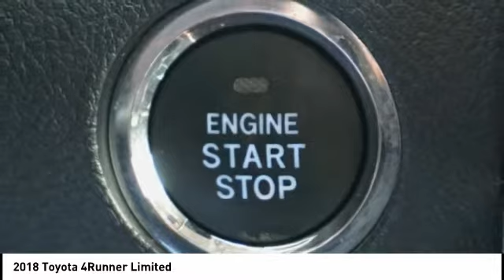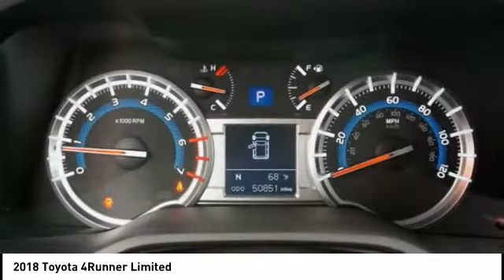2018 Toyota 4Runner Orange CA U33476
2018 Toyota 4Runner Limited

1400 North Tustin Ave.

You'll love this 2018 Toyota 4Runner. This is a vehicle you'll want to take home. Call and get in touch with Toyota of Orange directly, and be the first to open the vehicle door today!